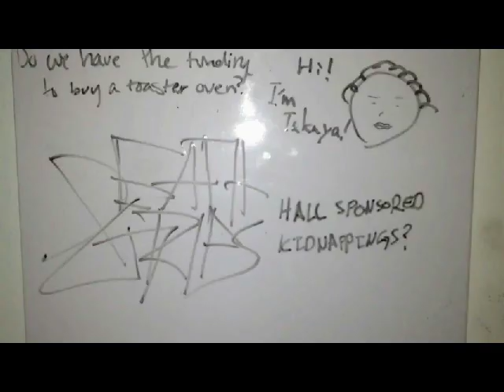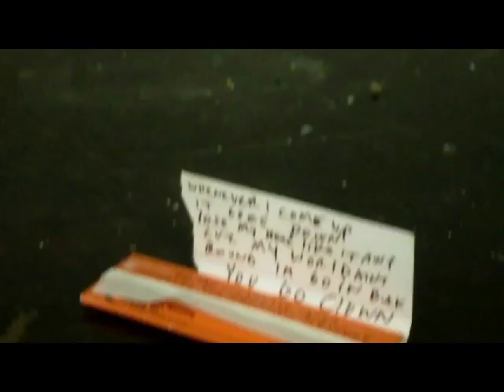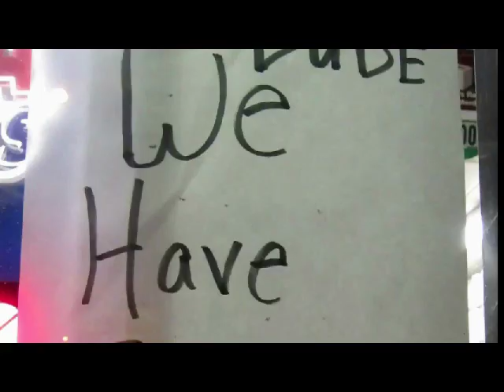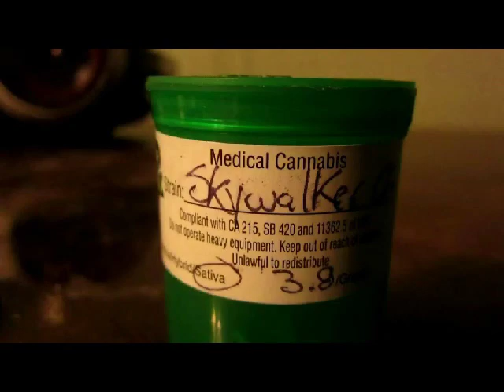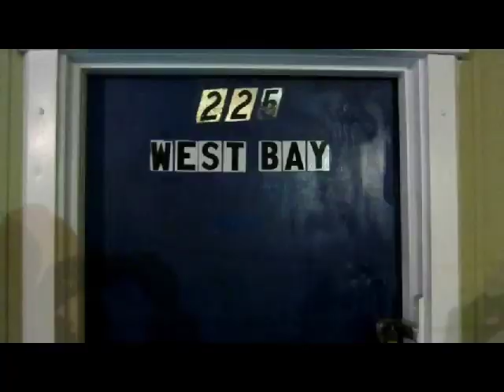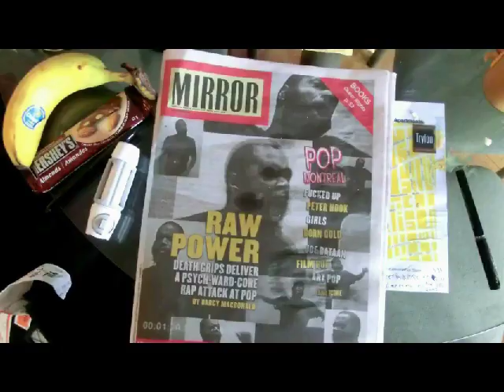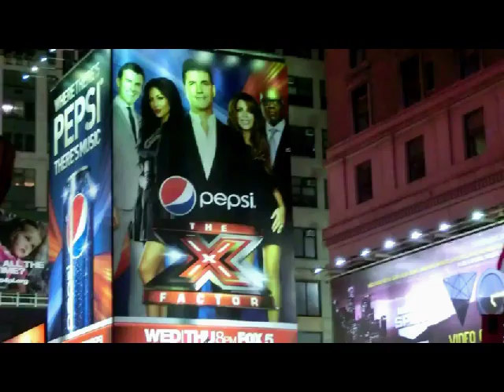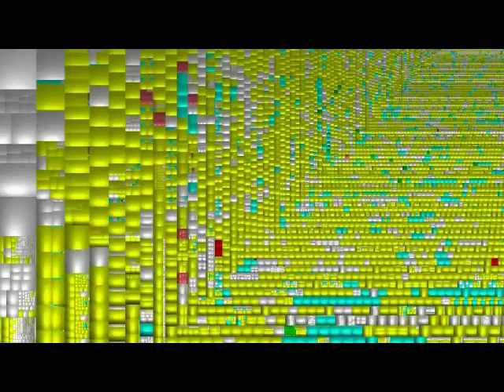Death Grips I've Seen Footage (slowed down x10)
I've Seen Footage by Death Grips video as it was meant to be seen, don't take any tranquiliszszers and watch this, you might evaporate. Used 'paulstretch' to slow this shit down x10 their songs sound really good slowed down x 10. props &c.

Now the keen Death Grips fan can enjoy the band's photographs without having to flap their eyelids like a hummingbird's wings while watching the official video.  It takes over 33 minutes to watch this but it is seriously oh god seriously worth it. Enjoy?